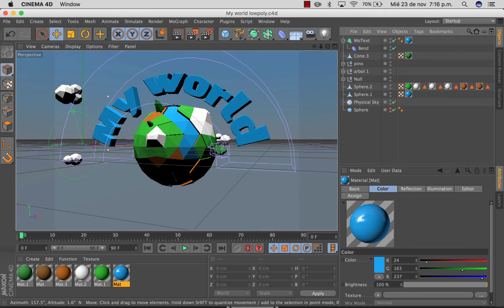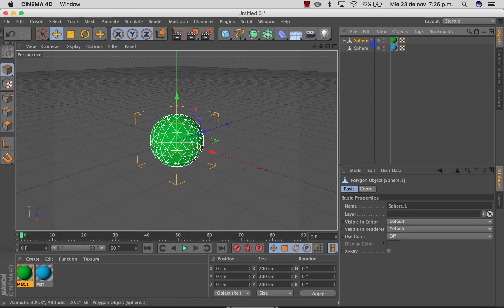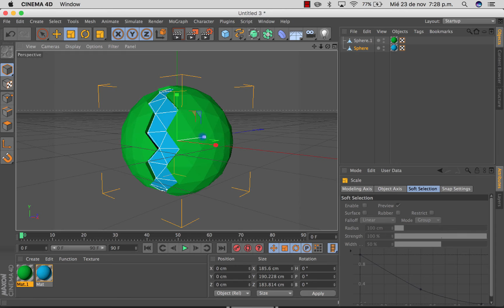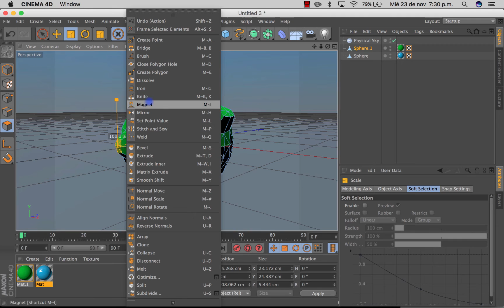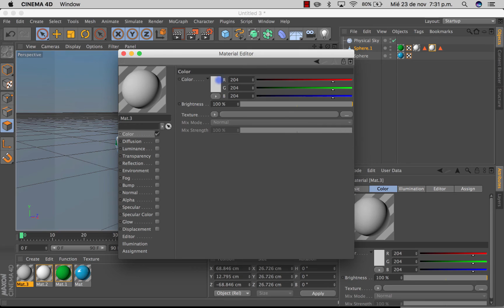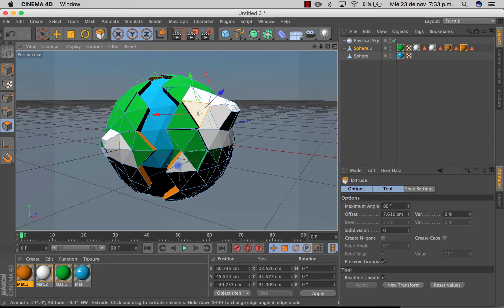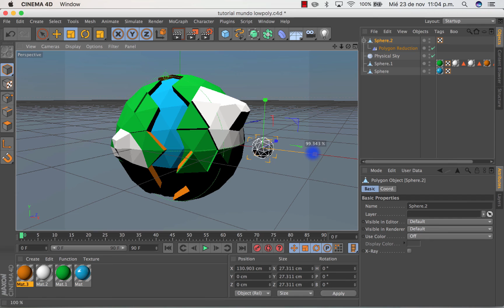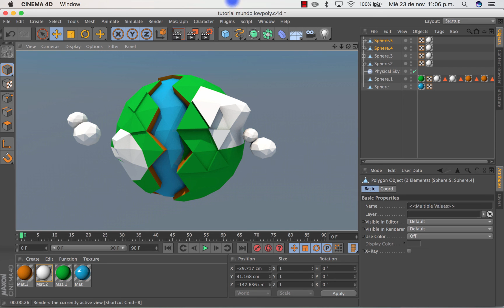🟢 Cinema 4D | TUTORIAL World en LowPoly | Angel Decuir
Como no he visto en español este sencillo tutorial, me avente a hacerlo. Crea mágicos mundos en lowpoly desde el Cinema 4D.